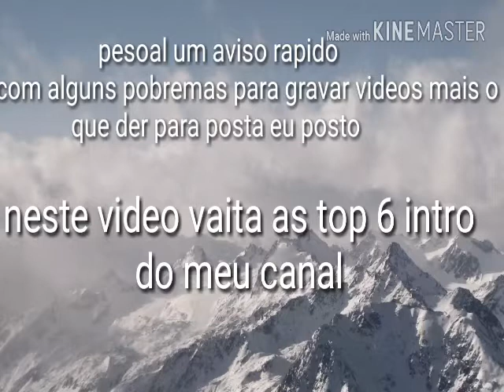Top 6 intros do meu canal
Pessoal eu quero que vocês não repare muito no nome da minha intro com o nome do meu canal quando  eu fui colocar o nome o you tube bugo e sai daquele mais  quando der eu volti com o nome normal.